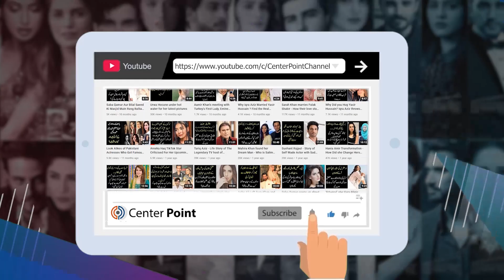Parizaad Ka Daman Iss Bar Mohabbat Se Bhar Paaye Ga Ya Nahi? Aj Ki Qist Mein Kiya Hone Wala Hai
Parizaad the masterpiece running at HUM TV is one of our most favorite drama serials. Ahmed Ali Akbar’s phenomenal performance as Parizaad has set new standards in the craft of acting. In the previous episode, we have seen that Parizaad’s life seems in danger.